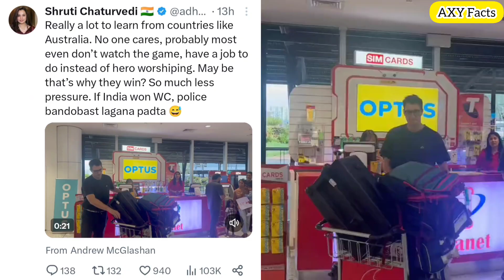😥 AUSTRALIAN टीम के स्वागत में पहुँचे सिर्फ गिने-चुने लोग | Australian Team at Airport | AXY Facts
Friends, as soon as the Australian cricket team returned to their country after winning the ODI World Cup 2023, there were only a few people and a few media people at Sydney Airport in Australia to welcome them. Actually, in Australia, cricket is seen as a game like other sports, whereas in India, people are emotionally connected to cricket. Watch this informative video now for more information.

दोस्तों वनडे वर्ल्ड कप 2023 जीतने के बाद ऑस्ट्रेलियाई क्रिकेट टीम जैसे ही अपने देश लौटती है तो उनके स्वागत के लिए ऑस्ट्रेलिया के सिडनी एयरपोर्ट पर सिर्फ गिने चुने लोग और चंद मीडिया के लोग थे । दरअसल ऑस्ट्रेलिया में क्रिकेट को दूसरे खेलों की तरह एक खेल के रूप में देखा जाता है जबकि भारत में लोग क्रिकेट से भावनात्मक तौर पर जुड़े हैं । अधिक जानकारी के लिए यह जानकारीपूर्ण वीडियो अभी देखें ।